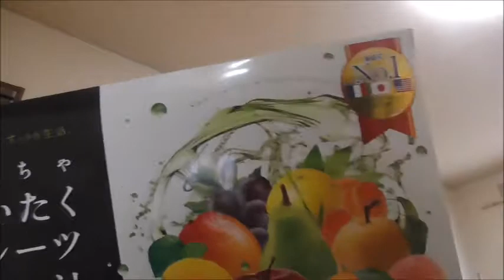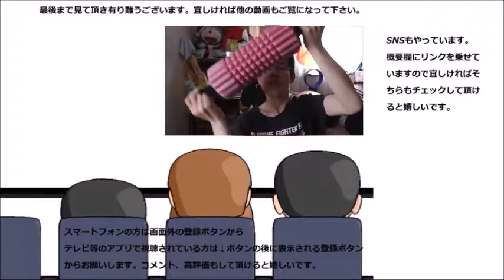甘い青汁って存在すると思いますか？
青汁＝苦いというイメージしかありませんが、甘い青汁ってあると思いますか？